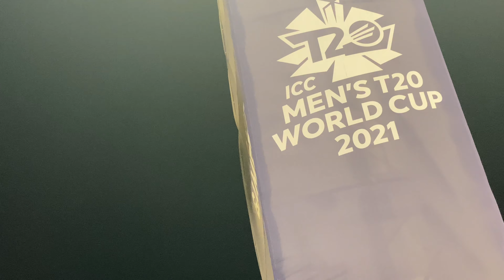India vs Afghanistan T20 WORLD CUP Highlights //India won by 66 runs